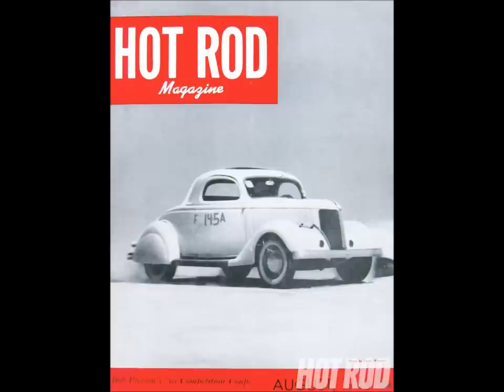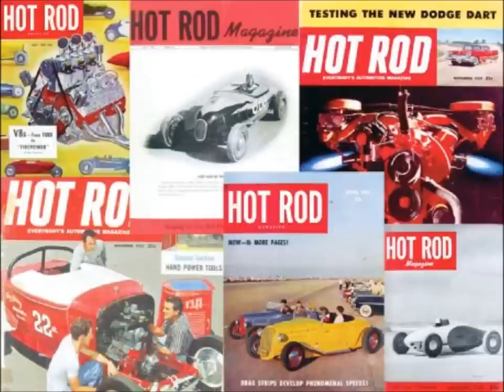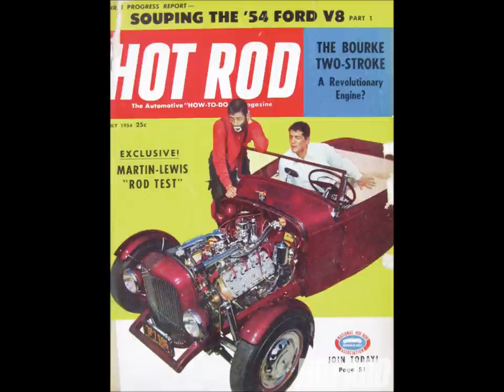VINTAGE HOT ROD MUSIC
Vintage hot rod music from the 1960s. (00:00 - 02:05) 1. Little Deuce Coupe (De-Fenders), (02:05 - 04:23) 2. Hollywood Drag (The Darts), (04:23 - 06:23) 3. Double A Fueler (The Deuce Coupes).